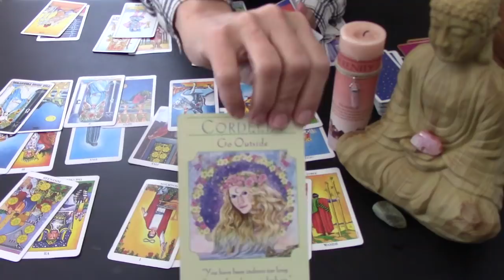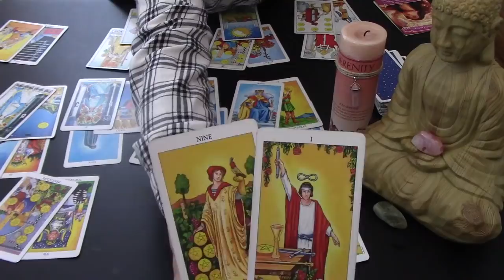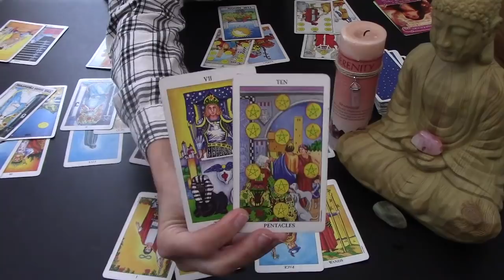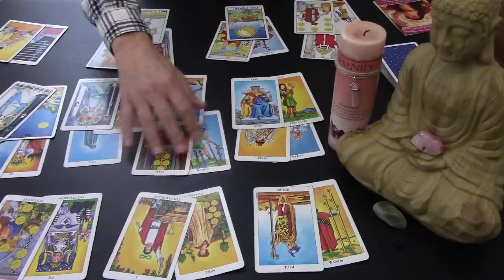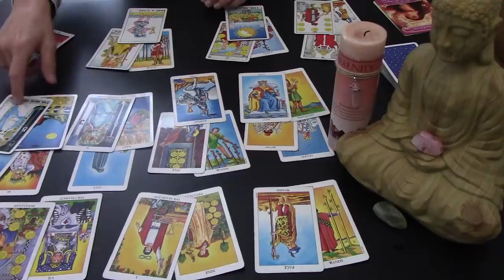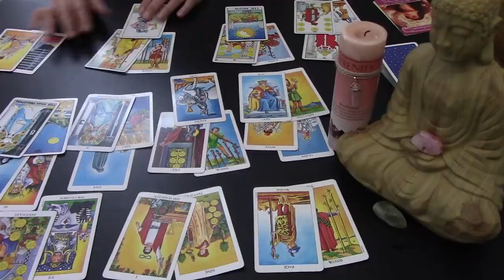ARIES ♥️❤️"SOMEONE MAY BE GIVING UP, MANIPULATION, SEEING YOUR INDEPENDENCE" Love Jan19-25 2019